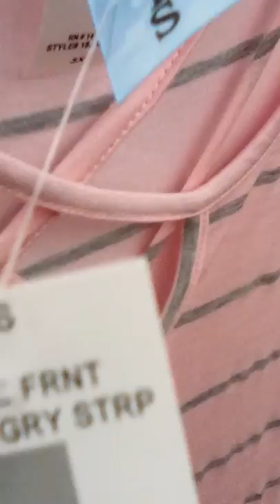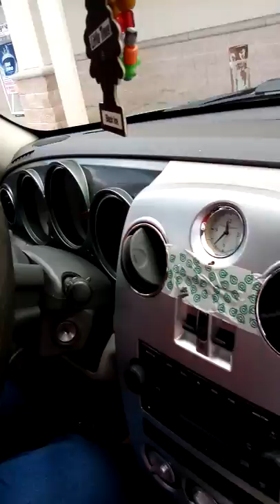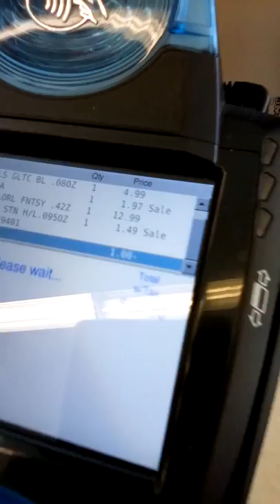Birthday Fun and Games!